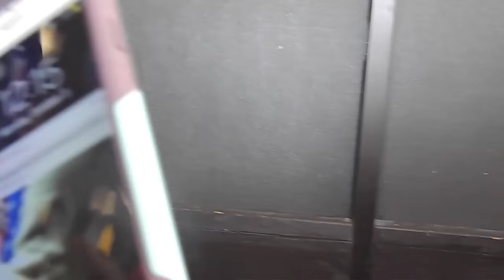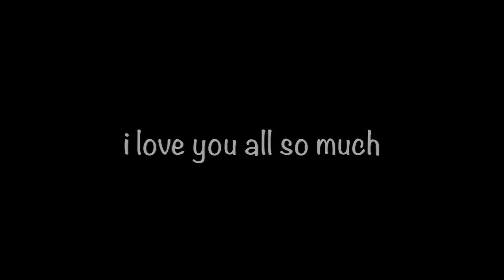Join Us For Lunch!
OPEN THIS UP FOR NON SHITTY SCHOOL LUNCH! HAHA THATS A GOOD JOKE LOLOLOL :P

hey everyone!
Thank you all so much for a total of 3,000 video views on my channel thats so amazing and I'm so lucky i get to share these everyday moments with you guys  & i hope you can appreciate this video. Without all of you, the ones who watch my videos all the time i wouldn't be celebrating such a huge achievement! I LOVE YOU

Thank you to all my friends:
Noah, Evan, Nick, Axel, Megan, Sam, Mikayla, Alyssa, Yahaira and Gabe who all made sneak peaks in this video!
i love and appreciate every single one of you & i love you guys so much :)

be sure to check out the last video!

FIND ME!
twitter: @rileynunes01& (currently more active on 2nd account @tylerscactuss)
musical.ly: rileynunes01

love you guys! see you guys soon!
*EXPLOSION*

-riley